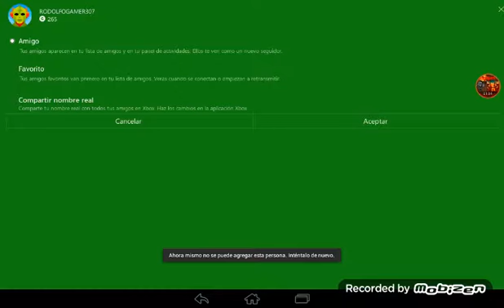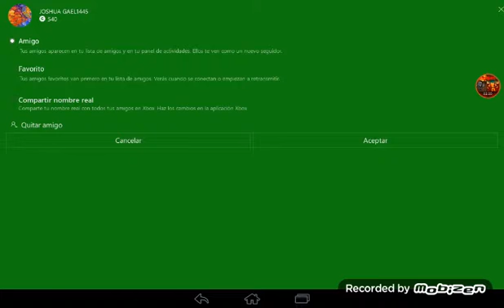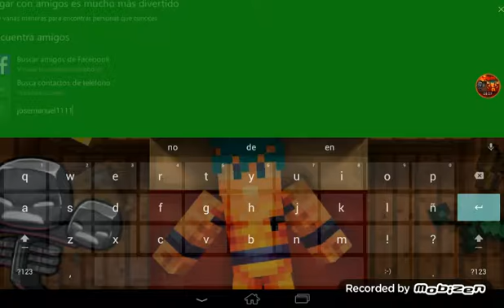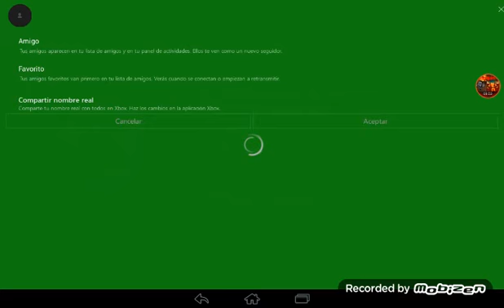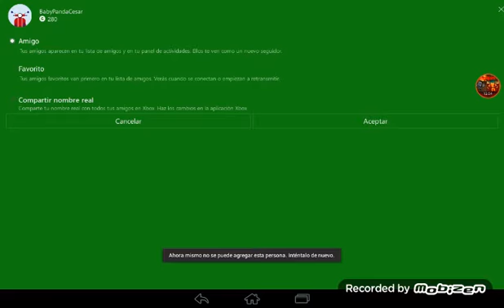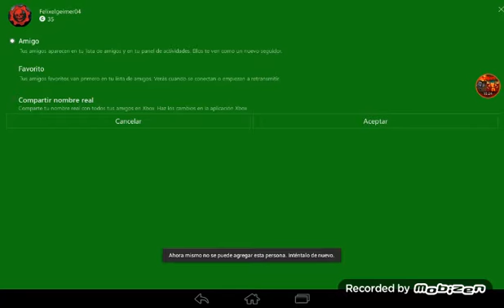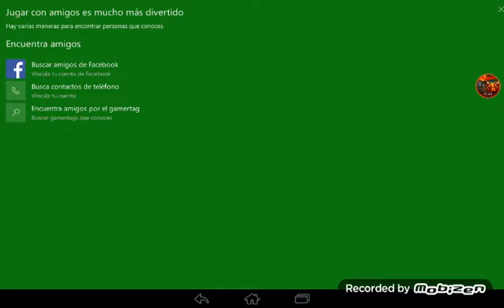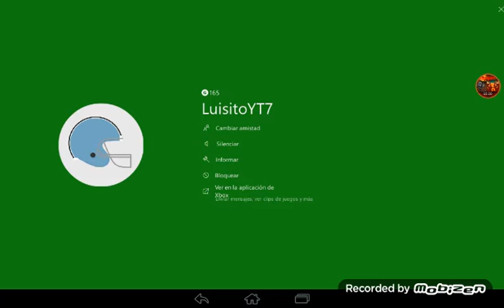Agregando sus nombres al minecraft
de estos vídeos agregando sus nombres a los que no alcanzaron
Meta de likes 20
Descarga:
Creditos:
Nombre de minecraft:Chsjajaa
Server en que juego de los juegos del hambre : sg39.lbsg.net
Server en el que juego Sky wars : sw16.lbsg.net
Root mx
¿Que utilizas para grabar?
Nix fly mobile con el programa de grabacion
de SCR Pro y tablet mx con mobizen
¿Con que grabas en computadora?